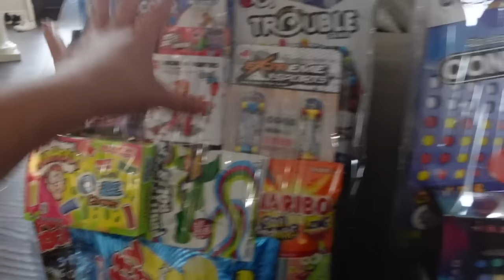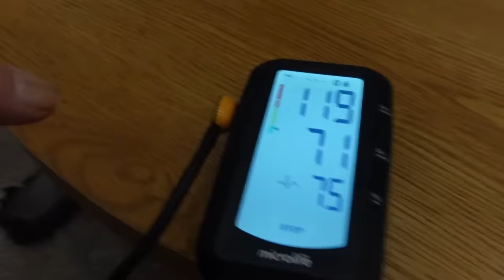MY MOM AND HIS GF TALK MESS ABOUT MY DAD ON EASTER. HIS RESPONSE 😳